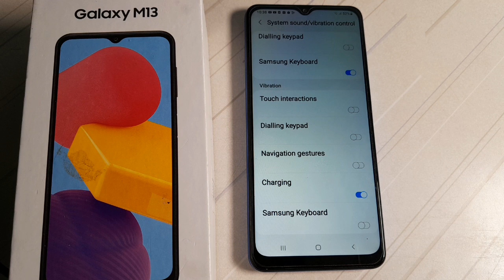how to on vibration charging in Samsung Galaxy m13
how to on vibration charging Samsung galaxy m13 phone|
on vibration charging Samsung galaxy m13  | vibration charging  kaise on  kare Samsung galaxy m13  phone|
 Samsung galaxy m13 phone main  vibration charging on   kare|  vibration charging on in Samsung galaxy m13